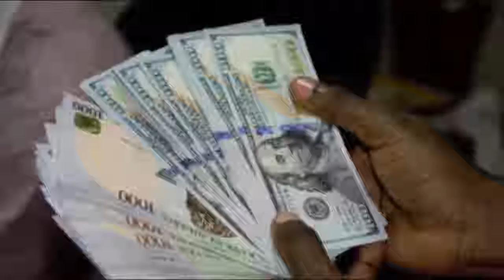FROM THE CBN EP 02